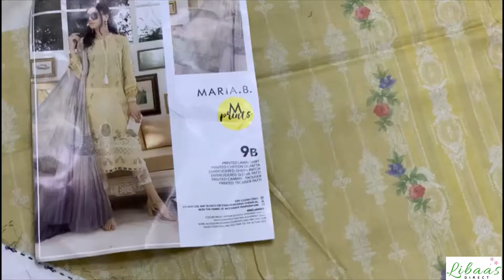Unboxed Original Designer Dress Maria B /M.Prints MPT-809-B Summer Collection 2020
indian dress
trouser suits